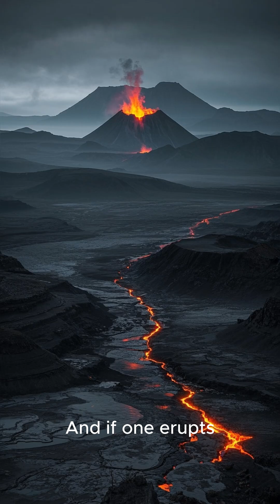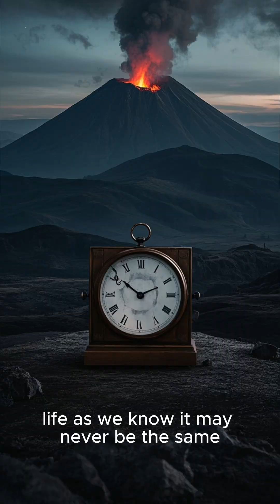A Supervolcano Could End Humanity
🌋 A single supervolcano could wipe out humanity—and it’s not science fiction.
In this video, we explore the terrifying reality of supervolcanoes like Yellowstone and Toba. These geological monsters can plunge Earth into a volcanic winter, collapse civilizations, and cause mass extinction.

☠️ Could we survive the next one? Or are we already overdue?

🔥 Don’t miss this deep dive into one of Earth’s most dangerous natural threats—because the scariest part is… it’s all true.